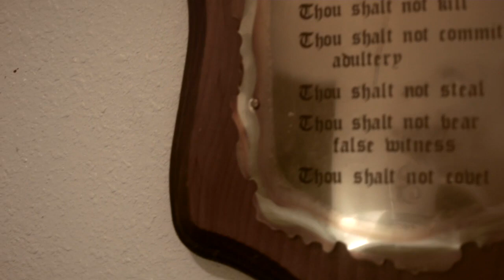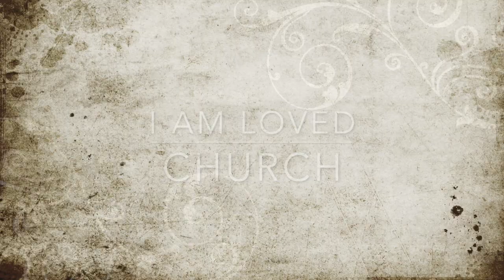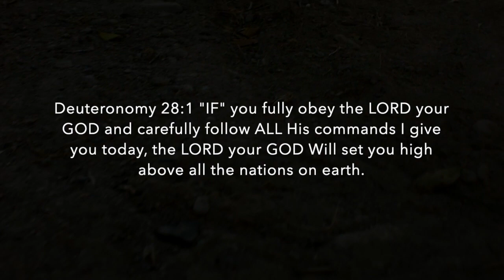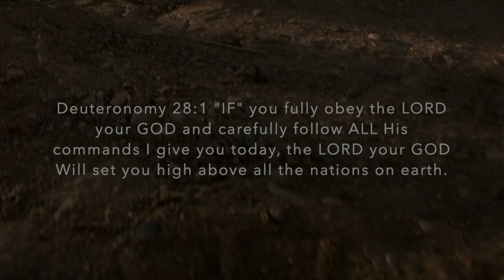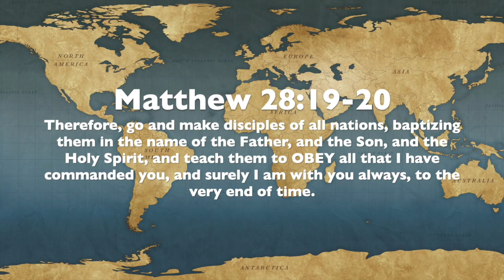I AM LOVED CHURCH- Blessings For Obedience